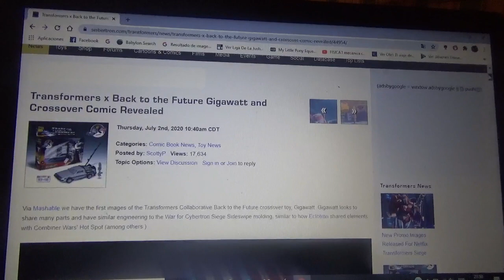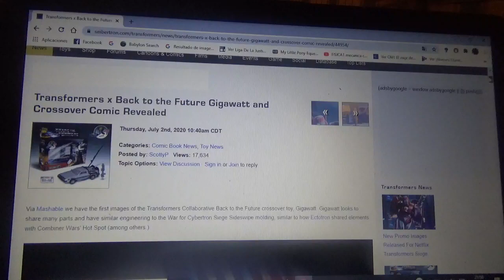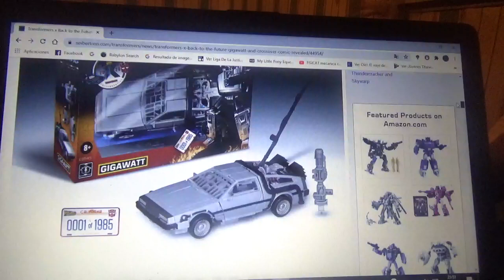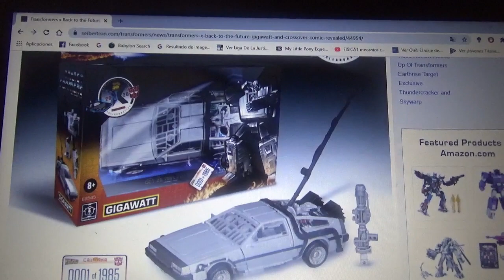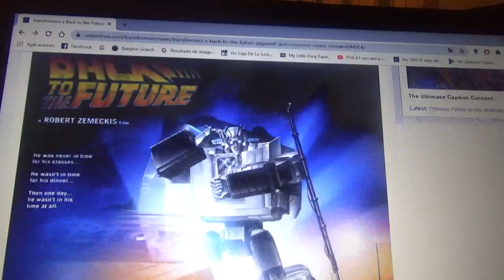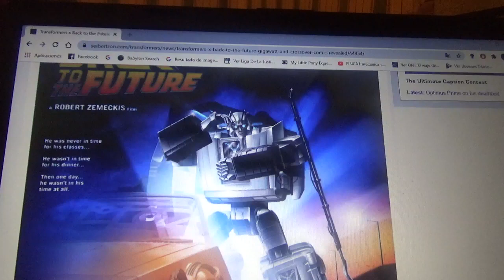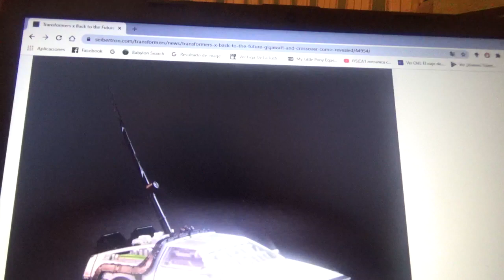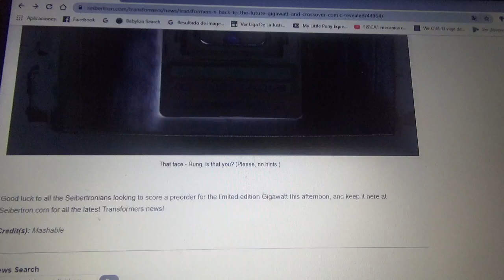Presentan un nuevo juguete del DeLoean de Back to the Future en versión Transformers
Hecho gracias al crossover entre Transformers y Back to the Future

El nombre de esta figura es Gigawatt(la misma palabra que Doc Emmett Brown decía en la primera película de 1985 en 1955)

Ademas trae algunos elementos que la máquina del tiempo llevó en las distintas partes de la trilogía